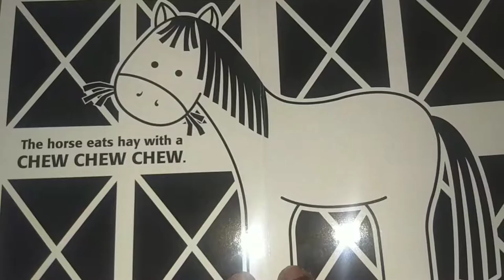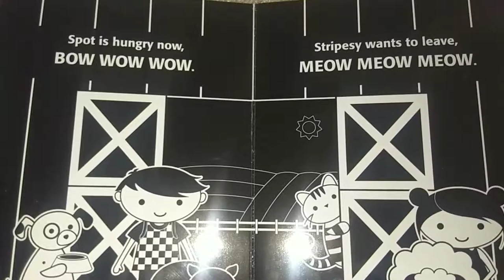Checkers and Dot On The Farm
A short story about a boy and a girl visiting a farm.